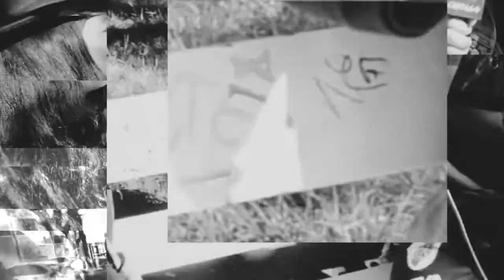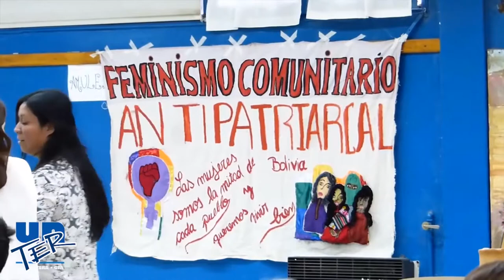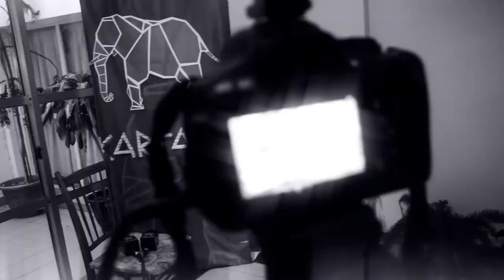Un feminismo útil para la lucha de los pueblos: una entrevista con Adriana Guzmán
El feminismo comunitario fue parido en Bolivia dentro del proceso de cambio llevado adelante por un pueblo que quiere vivir con dignidad, un pueblo que está cuestionando al sistema patriarcal, capitalista, neoliberal, colonial, transnacional, un pueblo comprometido con la despatriarcalización, la descolonización y la autonomía. El feminismo comunitario no es una teoría, es una acción política que se nombra pero, por supuesto, hemos aprendido que además de luchar por el territorio, además de luchar en las calles, hay que luchar en el territorio de las palabras, hay que disputar la hegemonía de los sentidos y significados del pensamiento eurocéntrico. Consecuentes con esa lucha, nos llamamos feministas y construimos nuestros propios conceptos como un acto de autonomía epistemológica.

El feminismo comunitario hoy es un movimiento en Abya Yala que articula a hermanas de Argentina, Chile, Bolivia y México; es entonces una herramienta de articulación y lucha. Desde este feminismo que construimos cada día, creemos que sería injusto hablar de un movimiento feminista en América Latina y el Caribe, sí podemos hablar de colectivos y organizaciones, también de académicas y “estudiosas” que, en conjunto, no han logrado articularse pues siguen construyendo desde un feminismo colonizado y colonizante, sobre categorías insuficientes y fragmentadas, haciendo luchas temáticas, por los derechos, por la diversidad, por la inclusión, alejándose de la lucha contra el sistema. Hablamos de un feminismo que, al dejar de nombrar y de ver al patriarcado, o al reducirlo a la relación de los hombres hacia las mujeres, ha perdido la perspectiva revolucionaria y se ha vuelto funcional a éste.

Establecemos que, en la actualidad, no hay un movimiento feminista, hecho que hemos constatado en el XIII Encuentro Feminista de América Latina y el Caribe EFLAC, realizado en Perú en noviembre de 2014 desde la institucionalidad de las ONGs. Encuentro al cual asistimos evidenciando la carencia no sólo de propuestas sino de rebeldía y capacidad de soñar. Creemos que es posible identificar algunos de los desafíos que hoy convocan a las feministas que decidan asumir la responsabilidad política de luchar contra el sistema patriarcal. Descolonizar el feminismo Para el feminismo comunitario el feminismo es la lucha de cualquier mujer, en cualquier parte del mundo, en cualquier tiempo de la historia, que lucha, se rebela y propone ante un patriarcado que la oprime o que pretende oprimirla.